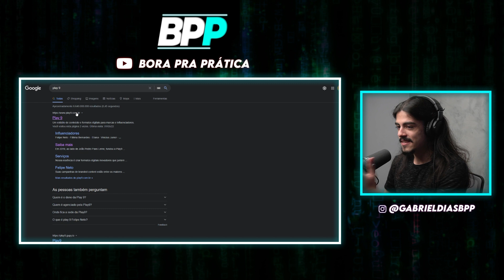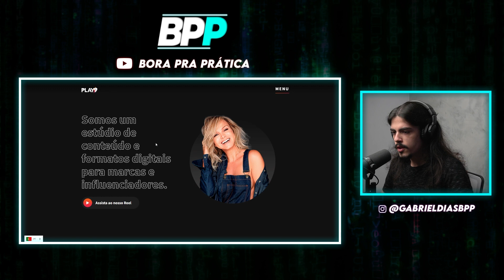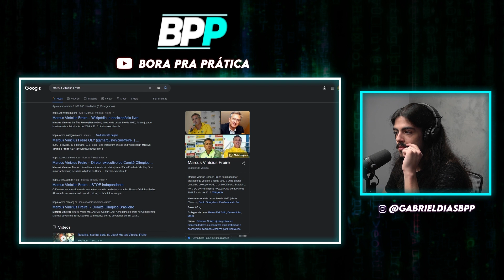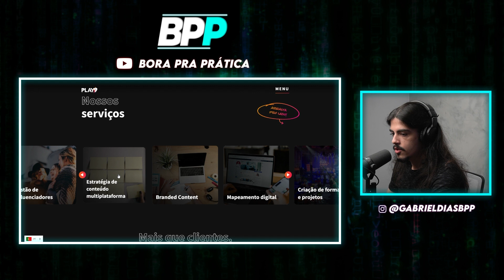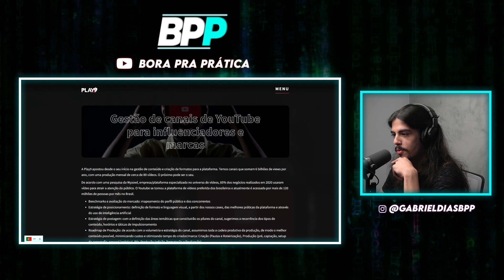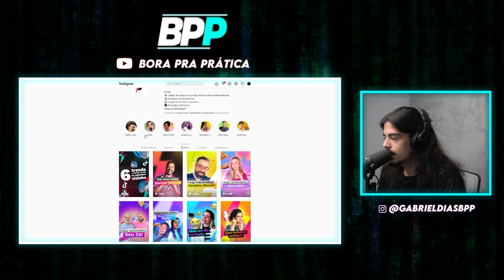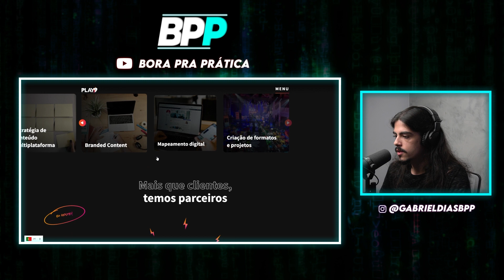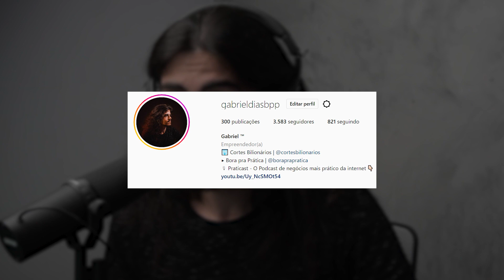FELIPE NETO CRIOU O PRÓPRIO YOUTUBE?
🎥 CURSOS

🌟 Caso queira comprar o curso MONETIZA CANAL DE CORTES + PLANILHA PARA CANAIS DE CORTES clique aqui ↴

✂ Cortes estão liberados depois de 24h do episódio ter acabado
📝 Não se esqueça de colocar a divulgação do vídeo completo na descrição do corte